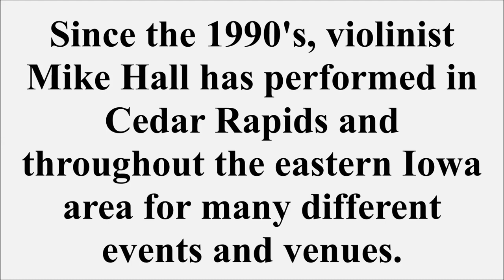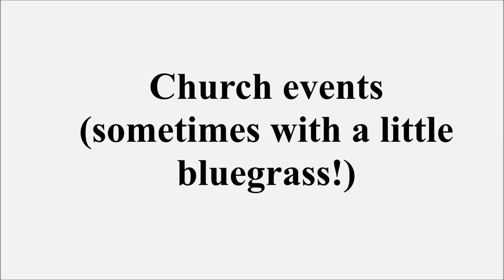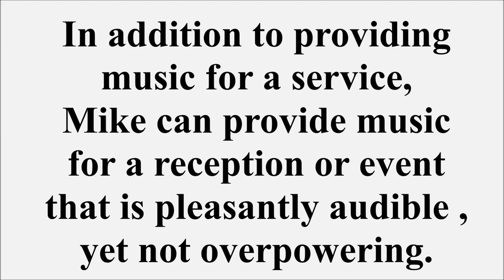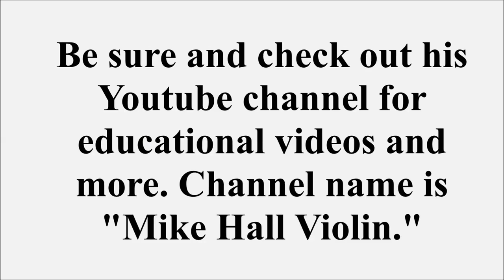Mike Hall, Violinist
This is an updated promo video. I don't know how useful this is if you don't live in my area, but hopefully you will enjoy the excerpts.